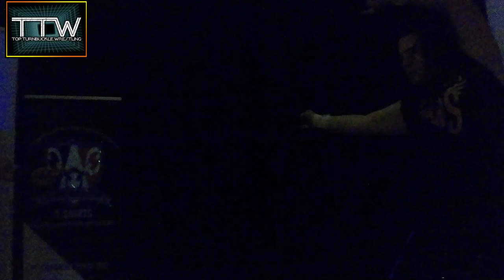Drake Wynter, Steven Keane & James Irvine vs Wildside & Erik Battleborn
This match took place on Saturday 14th October 2023 at the Perton Civic Centre in Wolverhampton, West Midlands, UK

This huge 6-Person Tag Team match pits three of the most dastardly individuals in TTW against three immensely popular crowd favourites as "The Emperor" Drake Wynter, Steven Keane and "The Morning Star" James Irvine battle Wildside and Erik Battleborn

Follow TTW on Facebook for news and updates on future shows;

Follow TTW on TikTok for exclusive clips and videos;